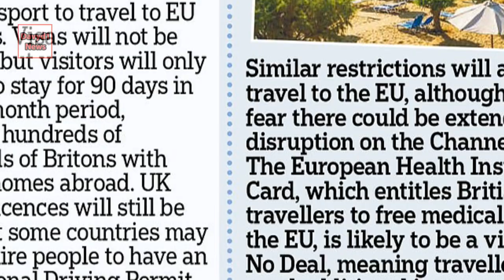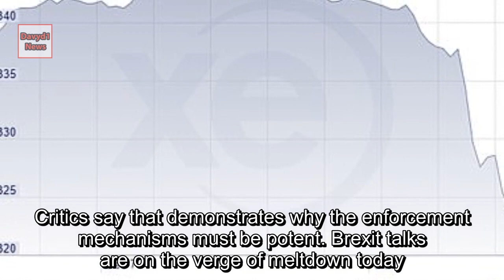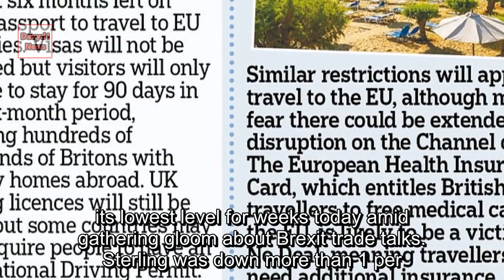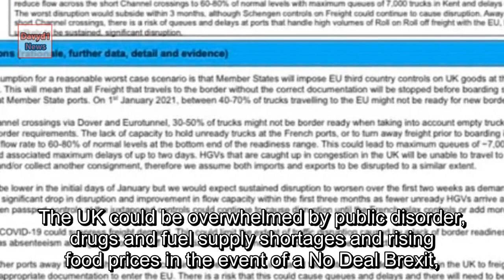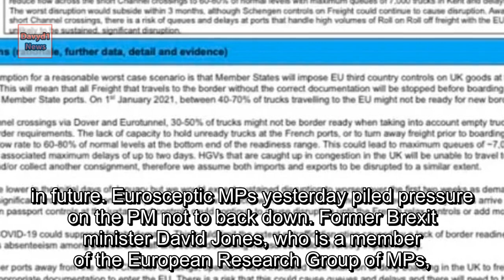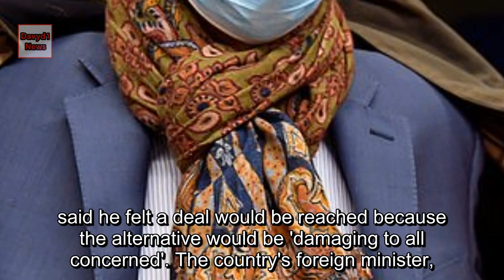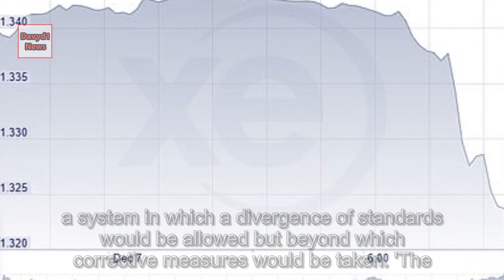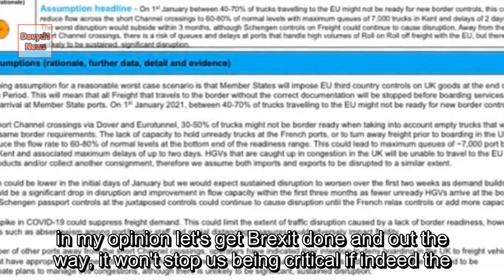France and Germany 'make final offer' on Brexit with Michel Barnier 'downbeat' on prospects for a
FISHING The UK has insisted that it will take back control of its coastal waters from the end of the transition period. But the EU was demanding its fleets maintain previous levels of access - with Emmanuel Macron under